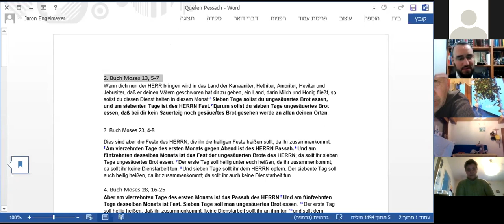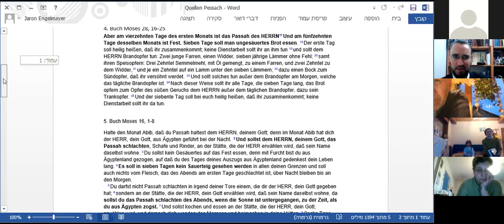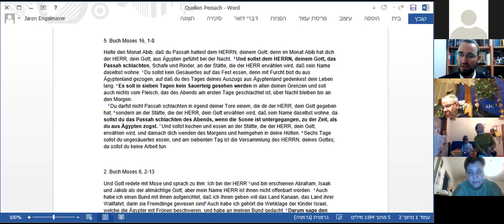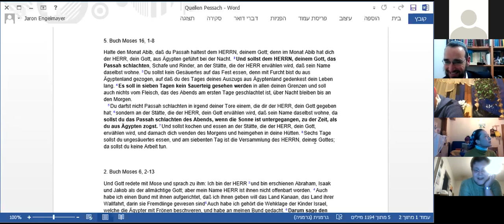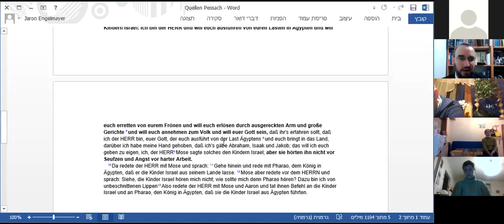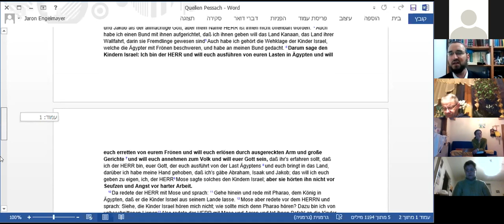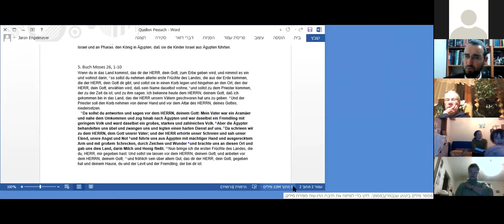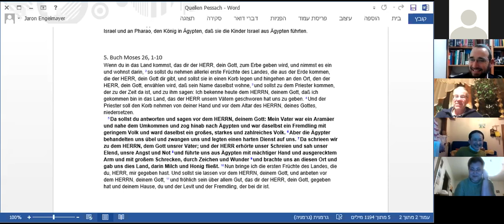DE - LILMOD - R Jaron Engelmayer - "Geheimnis von Pessach" - Pessach 2019 - 2. April 2019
Der gebürtige Schweizer Rabbiner Jaron Engelmayer hat in Israel und Amerika an bekannten Jeschiwot studiert und war fast 10 Jahre als Gemeinderabbiner in Deutschland, in Aachen und Köln, tätig. Unter anderem war er zu dieser Zeit auch Mitglied des Vorstands und des Vorstandbeirates der Orthodoxen Rabbinerkonferenz Deutschland. Februar 2015 kehrte Engelmayer mit seiner Familie nach Israel zurück und ist seither als Gemeinderabbiner, Lehrer an der örtlichen Midrascha und Projektleiter in der Stadt Karmiel im Zentrum des Galil tätig.